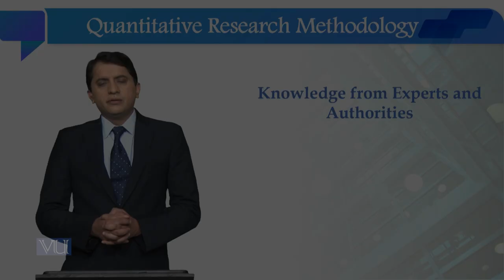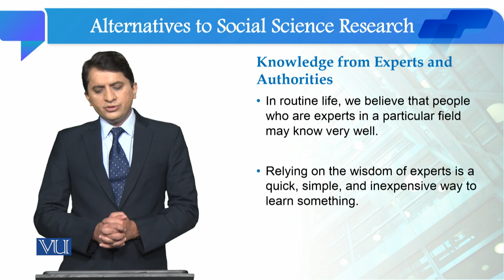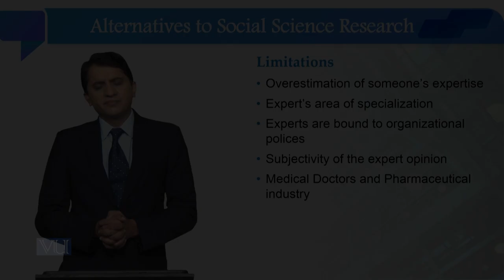Knowledge from Experts and Authorities | Quantitative Research Methodology | SOC509_Topic005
Topic005: Alternatives to Social Science Research - Knowledge from Experts and Authorities,